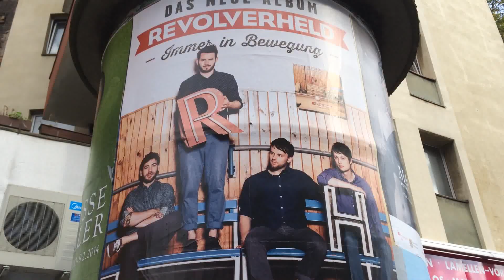Capo: Deine Frage an ihn! - KEINE FRAGEN MEHR STELLEN!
Capo kommt zu Clixoom und du kannst ihm Fragen stellen. Wir freuen uns auf zahlreiche Posts! Unsere Kamera Nikon D5200, preiswert und HD